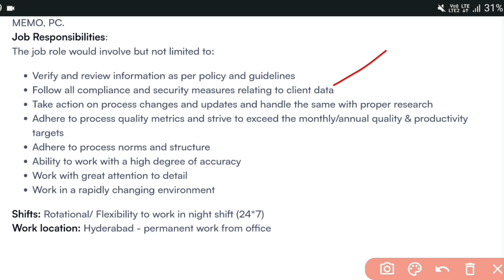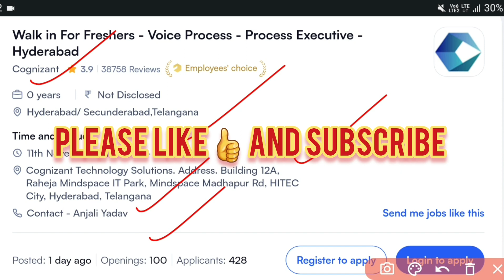Cognizant Recruitment 2023 | Freshers Jobs | Walk-In interviews | Jobs in Hyderabad | MNC Jobs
11th November , 11.00 AM - 2.00 PM
Cognizant Technology Solutions. Address. Building 12A, Raheja Mindspace IT Park, Mindspace Madhapur Rd, HITEC City, Hyderabad, Telangana
Contact - Anjali Yadav

cognizant
cognizant jobs
cognizant vacancy for freshers
cognizant work from home jobs
cognizant job
cognizant job vacancy 2023
cognizant off campus
cognizant latest recruitment
cognizant hiring
cognizant work from home
hyderabad jobs
hyderabad jobs
 job in hyderabad 2023
job interview,interview
hyderabad jobs
jobs hyderabad 2023
hyderabad jobs today
jobs in hyd
mnc jobs
graduate jobs
interviews
interview questions
walk and talk in an interview
interviews in telugu
interviews
walk in interview for freshers
walk in interviews in hyderabad 2023
hyderabad walk in interviews
cognizant walk in interviews
walk in interviews in cognizant
cognizant walk in interviews in hyderabad
walk in interviews in cognizant 2023
freshers jobs in cognizant 2023
walk in interviews in hyd 2023
cognizant walk in interviews 2023
cognizant latest walk in interviews
mk jobs information
mk jobs
mnc jobs
latest walk in interviews in hyderabad 2023
cognizant
voice jobs in hyderabad 2023
voice jobs in hyd 2023
voice jobs 2023
voice jobs in cognizant 2023
voice process jobs 2023
voice jobs
cognizant voice jobs 2023
voice
Bcom jobs in hyderabad 2023
bcom jobs
 jobs
any Graduate jobs 2023
Graduate jobs in hyderabad 2023
Graduate jobs

Jobs are taken from the following:
Naukri.com